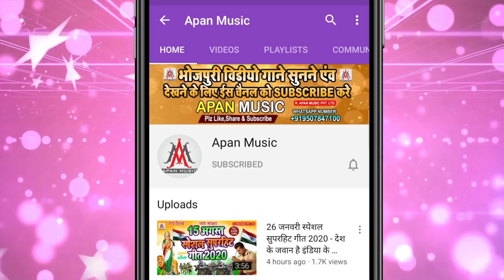कूलर_लगवादी 2 || Brajesh_Premi || Kular_Lagwadi ||Hamra_La_Kular_Lagwadi - Sanoj Rajbhar,Krishma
►Song : Kular Lagwadi 2
►Singer : Brajesh Premi Yadav
►Lyrics : Chitrangd Mishra